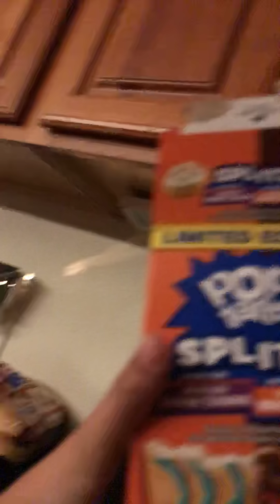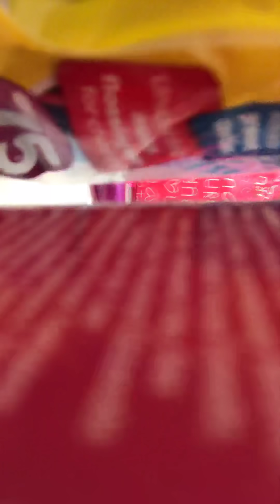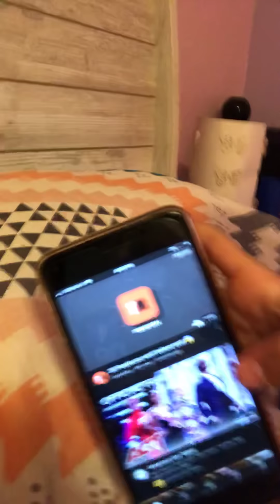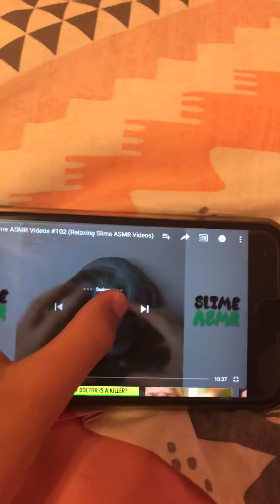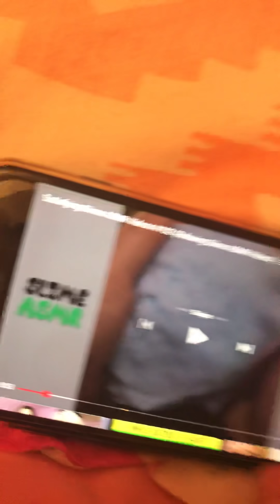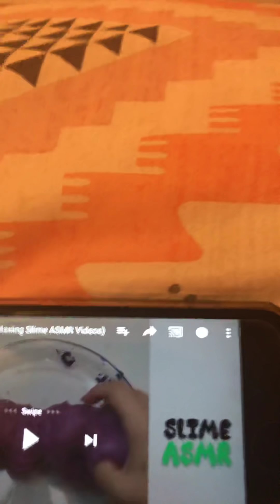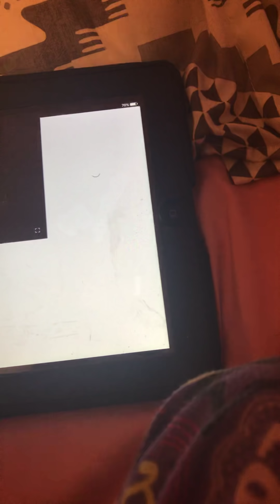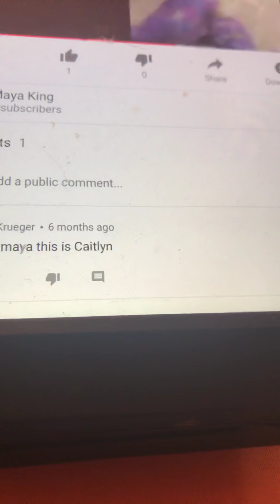Night time routine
Sorry I haven’t done part 2 for morning routine I will try to do it soon.Love ya all!!